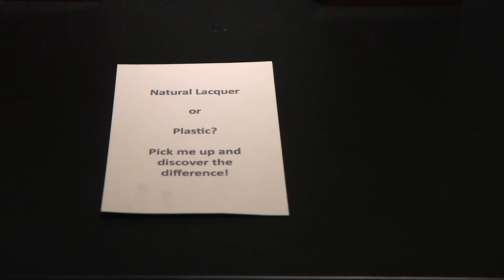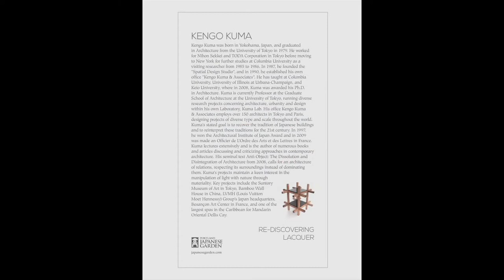Re-discovering Lacquer Exhibition: Art in the Garden 2014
Re-discovering Lacquer: 12 Artists Reinvent a Timeless Tradition.

Natural lacquer (or urushi) has been used since ancient times as a durable surface coating to preserve and decorate tools, tableware, furniture, and even architecture. One of the oldest and most sustainable of natural materials in the world, this remarkable substance comes from the sap of the sumac tree. It is produced only in limited regions in the world, mainly Asia.

With the new attention to lacquer as an art form worldwide, this exhibition considered masterworks of traditional Japanese lacquer compared with new directions being explored by contemporary lacquer artists who are creating products that enhance both convenience and quality in modern life.